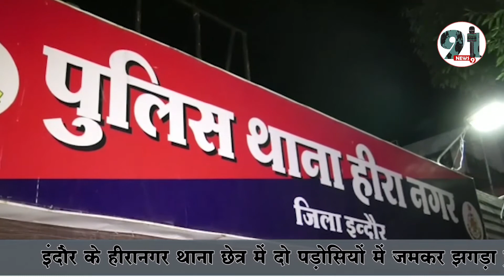इंदौर के हीरानगर थाना छेत्र में दो पड़ोसियों में जमकर झगड़ा हुआ।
इंदौर के हीरानगर थाना नगर थाना छेत्र के मेघदूत नगर की है। यहां रहने वाले अनिकेत चौहान के घर के बाहर पड़ोस में रहने वाला लोकेन्द्र वर्मा और उसका दोस्त सिगरेट पी रहे थे। इस बात को लेकर अनिकेत ने आपत्ति जताई। इसे लेकर दोनों में कहासुनी होने लगी। विवाद इतना बढ़ा कि दोनों के घरवाले भी बाहर निकल आए और बीच रोड पर गुत्थमगुत्था हो गए। घर की महिलाओं में भी हाथापाई हुई।वही अनिकेत चाकू निकाल लाया था। हमले में लोकेंद्र के साथ दूसरे लोग घायल हुए हैं। लोकेंद्र की शिकायत पर अनिकेत और उसके साथियों के खिलाफ केस दर्ज किया है। वहीं दूसरे पक्ष की ओर से लोकेंद्र और उसके साथी आरोपी बनाए गए हैं। पुलिस ने रात में ही सभी का मेडिकल करवाया।